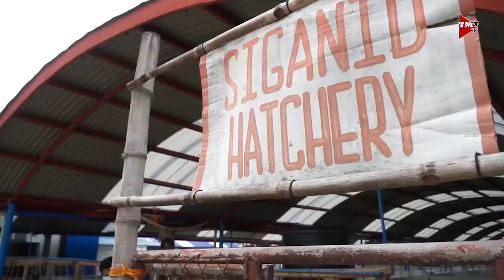Purple Corn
Organic farming ng purple corn. Alamin natin mula kay Ms Flor Domingo, ng Bukid ni Juan.